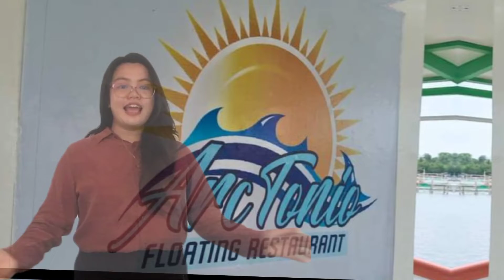PCTG: Escalante City Virtual Tour